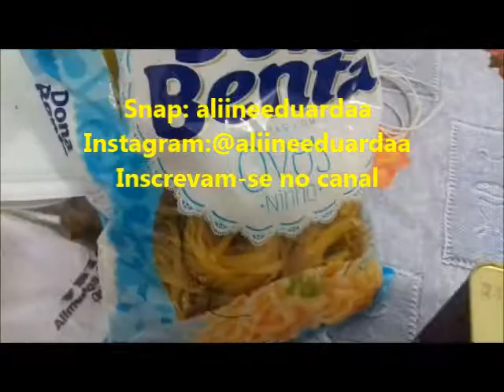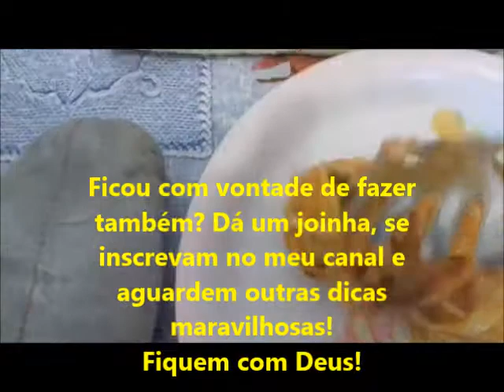MACARRÃO NINHO NO FORNO. VEM APRENDER COMIGO!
Snap: aliineeduardaa
Facebook.com/VidaDeCasadosOficial